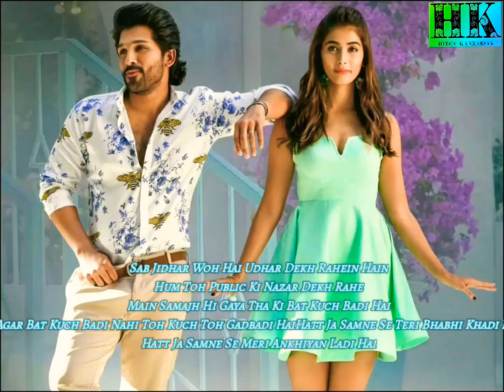Teri Bhabhi | new love whatsapp status | allu arjun,pooja hegde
allu arjun,pooja hegde

Hiten kanzariya